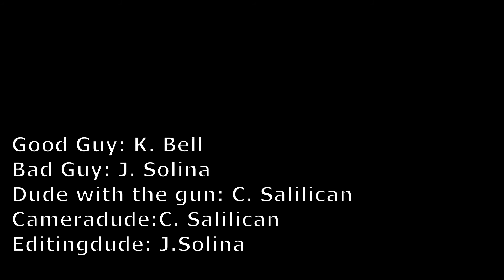Blackmagic Pocket Cinema Camera - Captured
jsfilmz
Filipino Filmmaker
Pinoy Filmmaker
Pinoy Youtuber